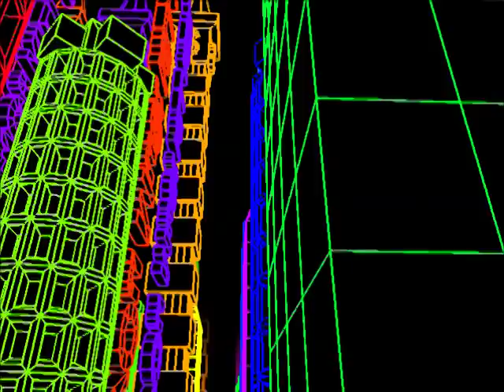electreus - trailer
electreus is a game made in 48h for the Indie Buskers Jam and it is awful. You can get it from the Indie Buskers website for however much you want!